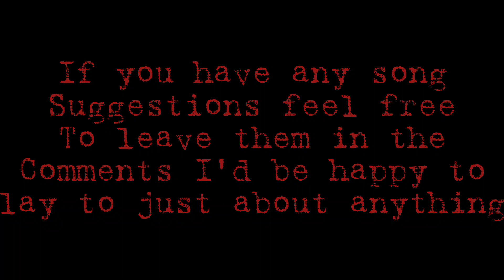Super Mario 64 - Bowser's Theme - DRUM COVER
I missed yesterday's upload so I'm gonna upload this today and I'm gonna upload another cover tommorow